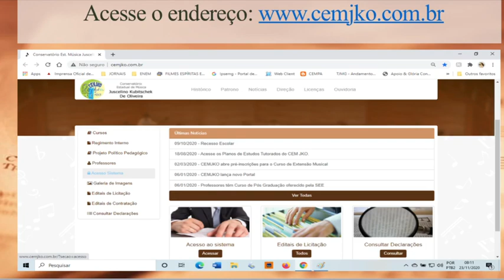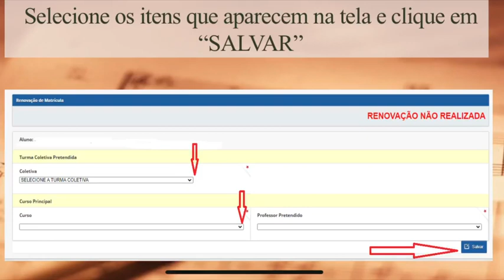Como renovar sua matrícula para 2021